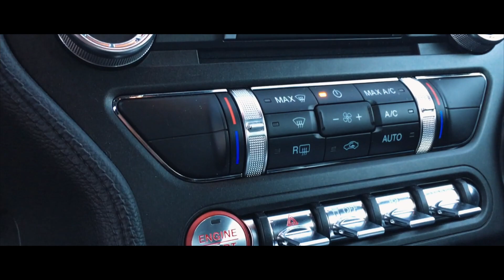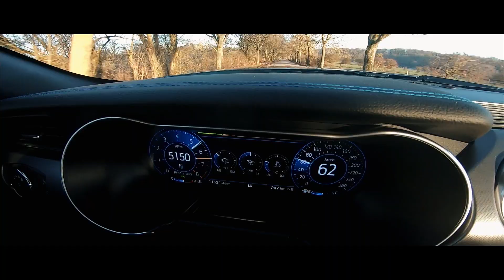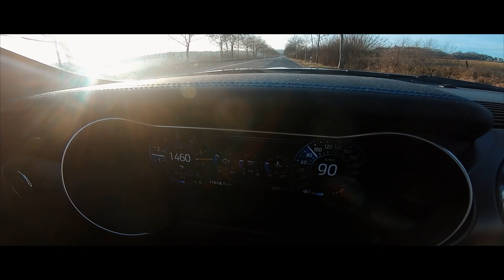Ford Mustang GT Edit by Samfx